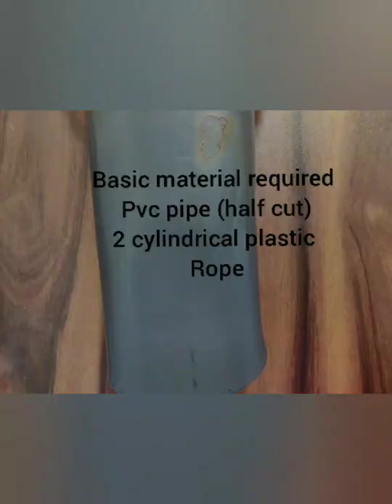How to make socking aid | assistive device |occupational therapist